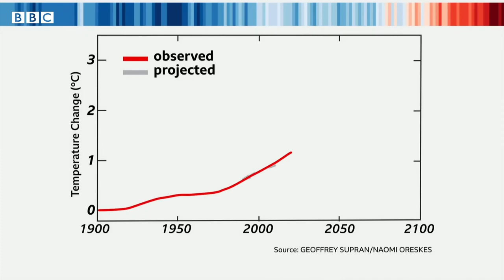BBC World News: Exxon scientists correctly predicted global warming due to fossil fuel use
Clip from BBC World News on the study by scientists from Harvard University and the Potsdam Institute, on Exxon's climate projections made since the 1970s. Includes interview with study author Prof. Stefan Rahmstorf. Broadcast from 13 January 2023.